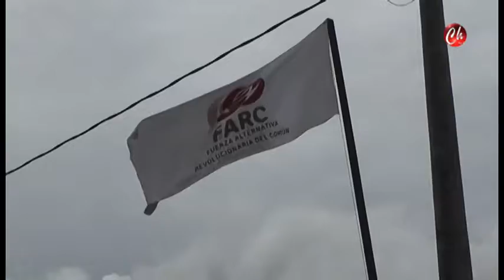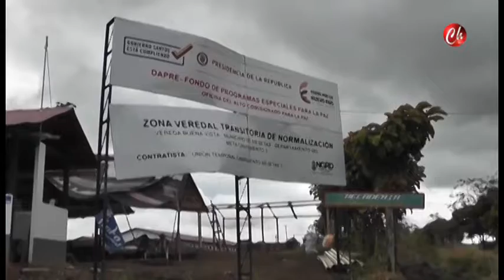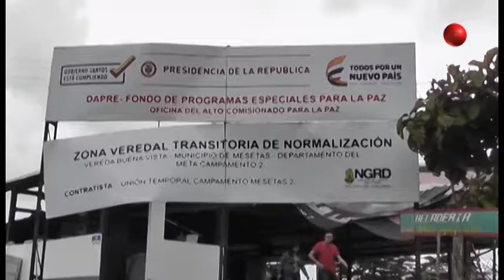Noticiero 07/11/2017 - Nota Comisionado para la Paz